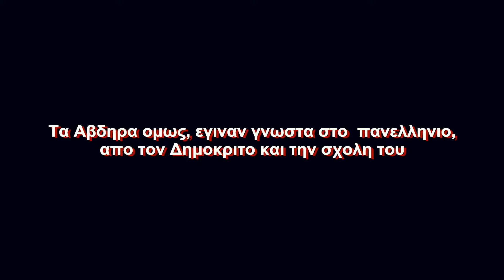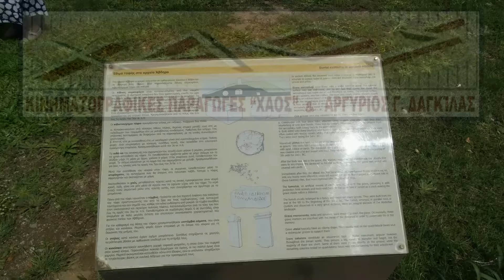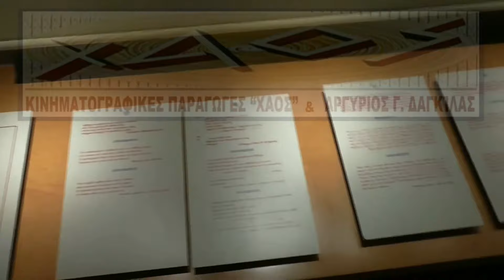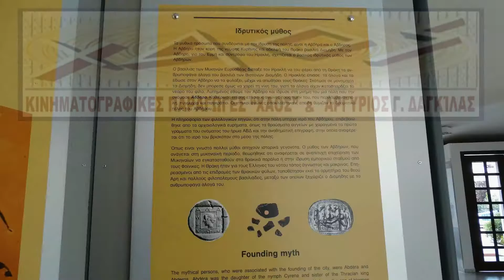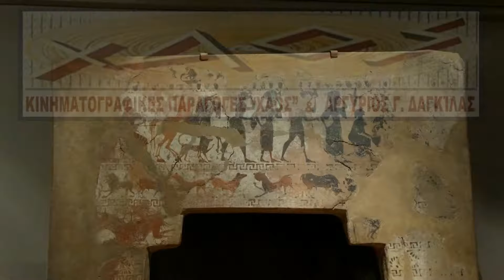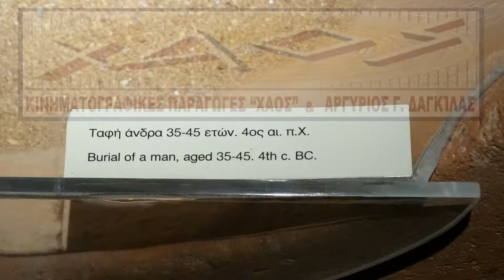00183. ΆΒΔΗΡΑ, Η ΓΕΝΈΤΕΙΡΑ ΤΟΥ ΔΗΜΟΚΡΊΤΟΥ